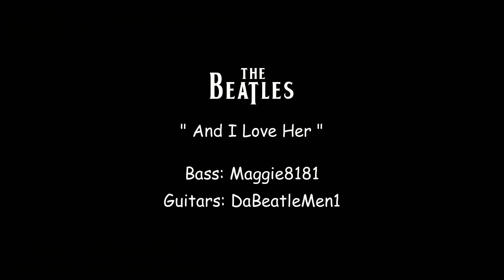"And I love her" (The Beatles) guitars and bass cover by DaBeatleMen1 & Maggie8181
"And I Love Her" - recorded by The Beatles, written mainly by Paul McCartney.
The fifth track on their third album, A Hard Day's Night, it was released 20 July 1964
This song was one of the first ballads with a title that starts in mid-sentence. Paul McCartney was pleased with himself that he came up with this idea.
A majority of this song switches back and forth between the key of E and its relative minor C#m. It also changes keys altogether just before the solo, to F. It ends on the parallel major of the key of F's relative minor, D.